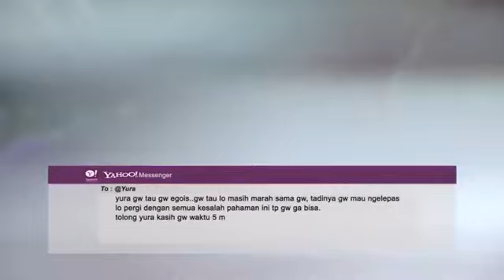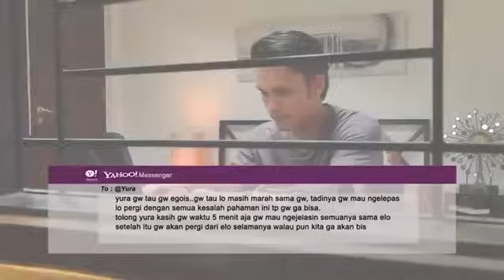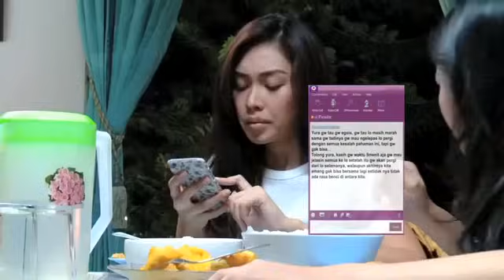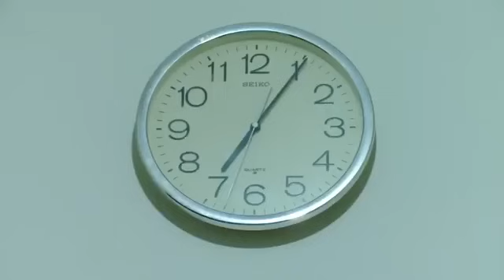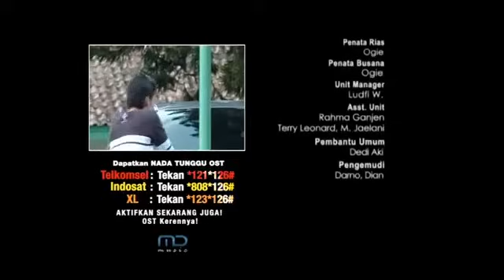Film Hangout With Mantan